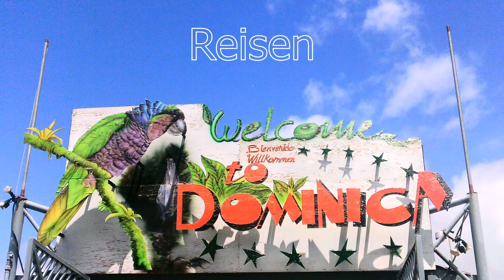Premium Verandakabine 9181 Mein Schiff 5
Kurzer Rundgang durch die Premium Verandakabine 9181 der Mein Schiff 5. Diese Kabinen besitzen durch die Ecklage am Heck eine riesige Veranda mit Hängematte und zwei Liegestühlen. Die Innenaufteilung entspricht einer normalen Balkonkabine. Gerade auf Kreuzfahrten mit vielen Seetagen in warmen Regionen kommen die Vorteile der großen Veranda richtig zur Geltung.

Mehr über unsere Kreuzfahrten und Landausflüge findest du auf unserem Blog

Du träumst auch von einer Kreuzfahrt? Du kannst sie direkt bei uns buchen - gleichgültig welche Reederei. Selbstverständlich mit ganz persönlicher und individueller Beratung durch uns. Alle weiteren Informationen findest du auf: